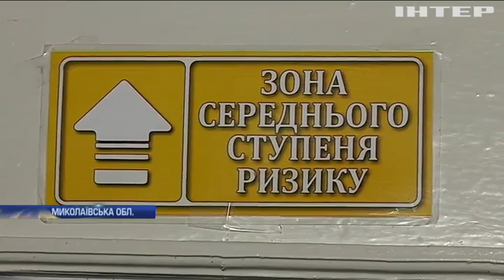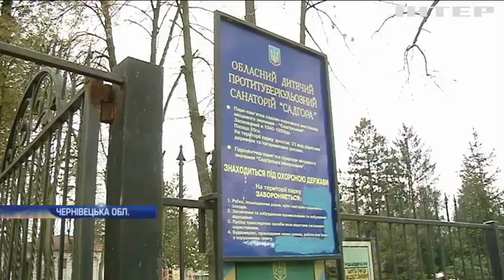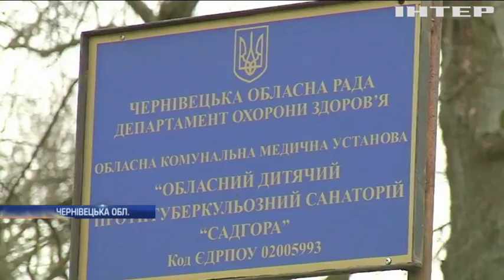В Україні масово закривають тубдиспансери